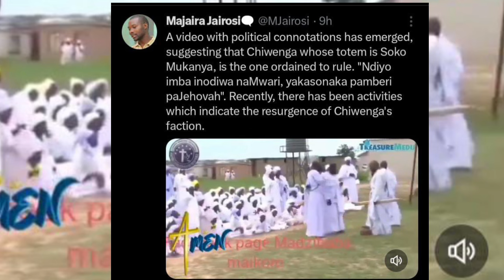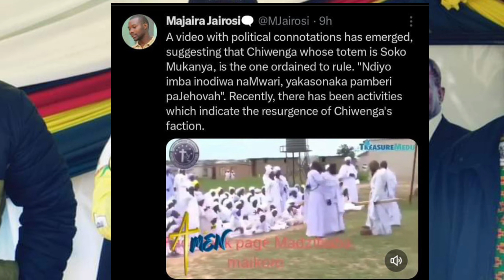Dangerous Prophecy For Chiwenga Haa Zvadhakwa 😳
Get the latest on the dangerous prophecy for Chiwenga haa Zvadhakwa 😳 in this Zim news live update. Stay informed with ZTN News and SABC News.
Watch as we discuss a dangerous prophecy for Chiwenga that has everyone talking. Don't miss out on the latest Zimbabwe news and updates on Zim news live YTS! Tune in to find out more. ztnnews sabcnewsWatch as we discuss a dangerous prophecy for Chiwenga and the latest news from Zimbabwe. Stay informed with Zim News Live on ZTN News and SABC News.Dangerous Prophecy For Chiwenga Haa Zvadhakwa 😳nelsonchamisa cccZimbabwe godisinit mnangagwa zimbabwe zanupf emmerson news nelson zanupf zimbabweelections emmersonmnangagwa zimbabweelections2023 byelection2023 tendaibiti CHAMISA HAASI KUTYA ZVAITWA NACHAMISA HAASI KUTYA ZVAITWA NA TSHABANGUCHAMISA HAASI KUTYA ZVAITWA NA TSHABANGU PANECHAMISA HAASI KUTYA ZVAITWA NA TSHABANGU PANE PAAKUTYA ZVAITWA NA TSHABANGU PANE PAAKATAIKAKUTYA ZVAITWA NA TSHABANGU PANE PAAKATAIKA 😳 CCC CHAMISA ATAURA KUTI AVE KUPINDA PACHIGARO 😳CCC CHAMISA ATAURA KUTI AVE KUPINDA 😳ed mnangagwaZim New Live YTSccc chamisa yaita report on zimbabweSADC YAZOSVIKA, SECRETARY SERIOUS ABOUT RE ELECTIO elections,pabooster tvccc chamisasadc yati fresh electionsrumbidzai tvccc chamisa avhundutsa zanuzbc newstaffy themansadc reportSadc on zim election Sadc reportzbcTaffy ThemanSadc yati ngapinde mukomanaSadc yaramba kuti mnangagwa apinde pahuchairmanSabc😳Zbc newsZim News Live YTSkulliant tvIZVI NDOZVAPA CHAMISAIZVI NDOZVAPA CHAMISA MUKANAIZVI NDOZVAPA CHAMISA MUKANA WEKUPINDAIZVI NDOZVAPA CHAMISA MUKANA WEKUPINDA 😳CCC YAWANA MUKANAED MNANGAGWAMUKADZI WACHIWENGA😳CCC CHAMISA YAITANHEMHA DZA TSHABANGUCCC AMOS CHIBAYA AZOPEDZERACCC AMOS CHIBAYA AZOPEDZERA TSHABANGUCCC AMOS CCC AMOS CHIBAYA AZOPEDZERA TSHABANGUsengezo tshabanguCHABVONDOKA KU ZANU,CCC YANUNURA VANHUCCC YANUNURA VANHU FROM ZANUMA MP E ZANU PF AKUTOFUNGACHAMISA ASIMBISACHAMISA ASIMBISA CCCChamisa latestEd mnangagwaSadc final reportNHEMHA DZA TSHABANGU DZABUDITSWA PACHENA NE CCC 😳Chabvondoka ku zanu pf SADC yati fresh electionsCCC CHAMISACCC CHAMISA APIHWACCC CHAMISA APIHWA MUKANA CCC YAJAMUKACCC FADZAI MAHERECCC FADZAI MAHERE AZOWUDZALEGEND JOB SIKHALA ASIMUDZIRWAMAPURISA CHOKWADI CHINORWADZA 😳NewsSADC on zimztn newssadc on zim elections nelson chamisaFadzai mahere akandwa panze pe parliament nepoliceMapurisa akanda mamp e ccc panzeCcc chamisaGAMBAKWE MEDIAHStvLive ZimKulliant TvMBIRE TVPaBooster TvRumbidzai TvTshabangu interviewZbcZim newsZanu PfZimbabwe by elections 2023 resultsZimbabwe newsZtn newssabc newssadcsengezotshabanguzanu pfzim news live ytsNYAYA YE SADC FINAL REPORT PATABLE 😳tshabanguTSHABANGUCCC chamisaZtvZimbabwe by elections todayCCC yave ne moto mubhurugwaSadc on zimtshabanguCCC YAPINZA ZANU PF CHANDO 😳Chamisaalso watch these videos elections,zimbabwe elections 2023,zimbabwe elections 2023 live,zimbabwe elections 2023 latest news,zimbabwe elections 2023 date,zimbabwe elections 2023 latest,zimbabwe elections 2023 live updates,zimbabwe elections latest,zimbabwe elections live,zimbabwe elections 2023 live results,zimbabwe elections prophecy,zimbabwe elections announcement,zimbabwe elections and sadc,zimbabwe elections analysis,zimbabwe elections announcement live,zimbabwe elections al jazeera,zimbabwe elections analysis today,zimbabwe elections announcement 2023,zimbabwe elections 2023 al jazeera,zimbabwe after elections,zim elections announcement,al jazeera zimbabwe elections,au report on zimbabwe elections 2023,au on zimbabwe elections,afrobarometer zimbabwe elections 2023,about zimbabwe elections,au report on zimbabwe elections,african union on zimbabwe elections,aljazeera live tv news english zimbabwe elections,anc on zimbabwe elections,america on zimbabwe elections,zimbabwe elections bbc,zimbabwe elections bbc news,zimbabwe elections bulawayo,zim by elections results today,zimbabwe elections 2023 bbc,zimbabwe elections 2023 bbc news,zimbabwe elections 2023 bulawayo,zim elections 2023 bbc,zimbabwe election breaking news,zimbabwe elections 2023 breaking news,bbc news zimbabwe elections,bbc zimbabwe elections,bbc zimbabwe elections 2023,breaking news zimbabwe elections,bbc news zimbabwe elections 2023,bbc news live zimbabwe elections,